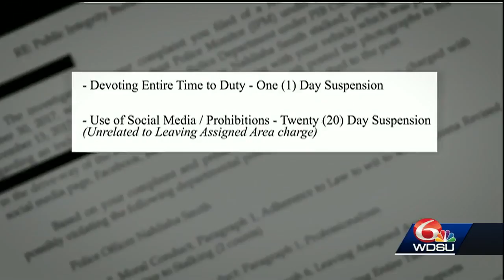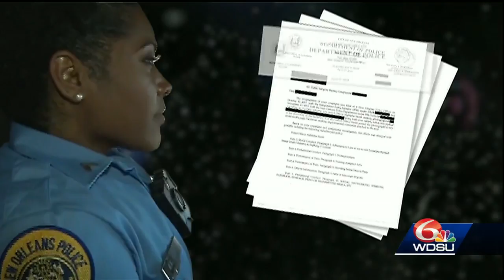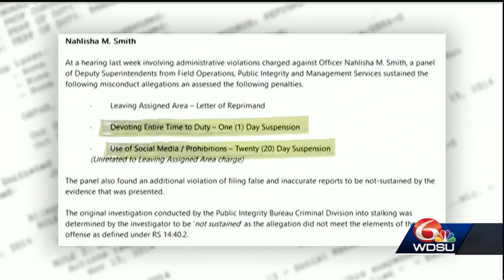WDSU Investigates: Well-known NOPD officer suspended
NOPD officer disciplined